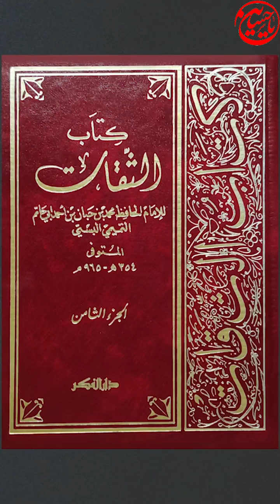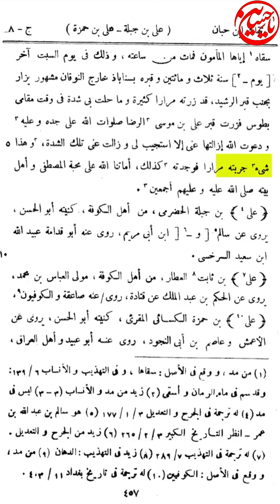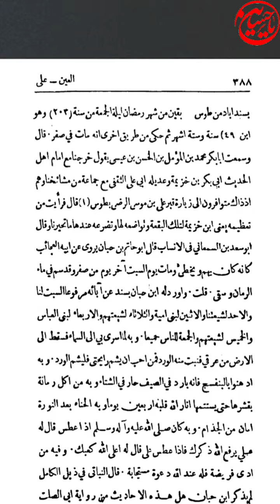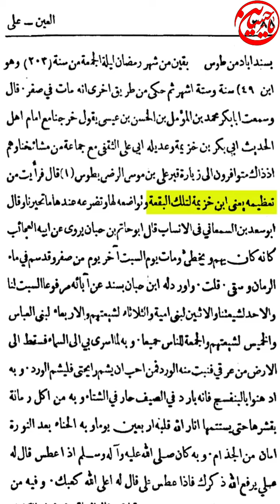علماء المخالفين يلجؤون في الشدات لقبر الإمام علي بن موسى الرضا صلوات الله علیهما وآلهما